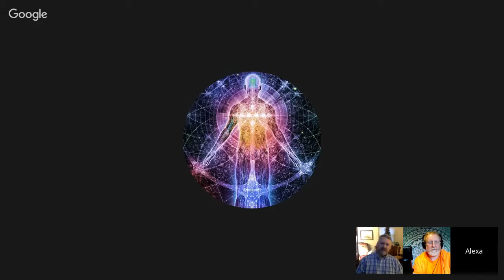Channeling :: Hores (Golden Radiant, Sphere Alliance) Race Origins. Jan 22, 2017